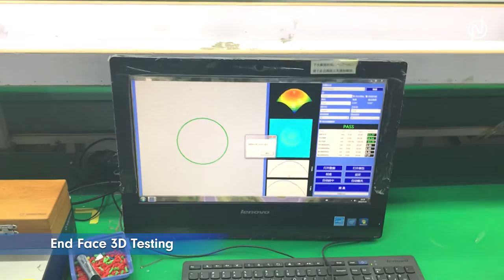Fiber Optic Patch Cords Production Line Factory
Experience superior quality with Nexconec Fiber Optic Patch Cords – the leading choice for reliable, high-performance connectivity solutions. Trust our state-of-the-art production line factory to deliver superior optical transmission and uncompromising durability, every time. Let Nexconec empower your network with cutting-edge technology and unmatched expertise in every fiber optic patch cord.

Our Fiber Optic Patch Cords Production Line Factory is equipped with state-of-the-art technology to produce high-quality connectivity solutions for various industries. Our production line utilizes Nexconec connectors, ensuring superior durability and reliability for our customers' critical applications. Trust our factory's expertise to deliver customized fiber optic patch cords that will meet your specific requirements.